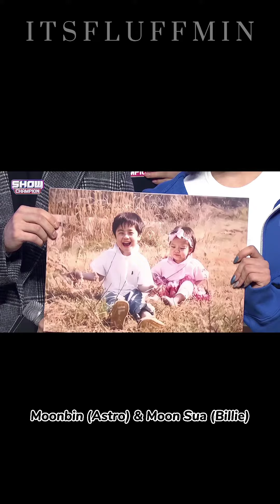K-POP IDOLS WHO ARE ✨SIBLINGS✨